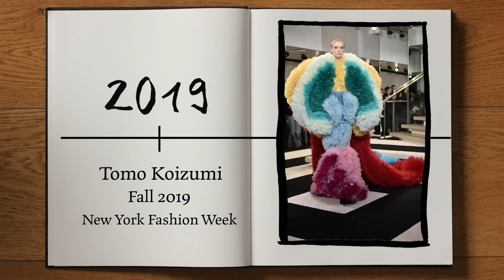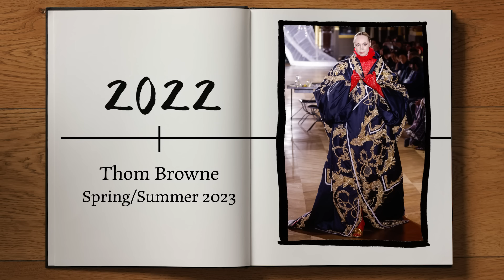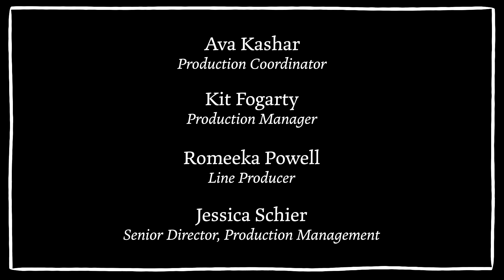Gwendoline Christie Breaks Down 10 Looks, From Wednesday to Game of Thrones | Life in Looks | Vogue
“I thought, no, I’m not gonna make any effort to fit in!” Actor Gwendoline Christie takes a look through her fabulous Life in Looks. As Gwendoline flips through a bound book of her greatest fashion moments, she talks about taking on the dream role of Brienne of Tarth, wearing Oscar de la Renta on the Star Wars red carpet, and playing Larissa Weems on Netflix's hit show Wednseday.

Director: Bronwen Parker-Rhodes
Director of Photography: Ailsa Aikoa
Editor: Michael Suyeda
Producer: Liv Proctor
Producer, Vogue: Qieara Lesesne
Associate Director, Creative Development, Vogue: Alexandra Gurvitch
Associate Producer, Vogue: Kristen Engelson
Associate Producer: Abi Fleming
Assistant Camera: Joel Spence
Gaffer: Al Rice
Set Designer: Tors Beedles
Audio: Ro Colman
Hair Stylist: Ben Talbott
Makeup Artist: Jenny Coombs
Filmed at: St. Pancras Renaissance Hotel London
Photos Courtesy of: Annie Leibovitz, Helen Sloan / HBO, Vlad Cioplea / Netflix
Production Coordinator: Ava Kashar
Production Manager: Kit Fogarty
Line Producer: Romeeka Powell
Assistant Editor: Andy Morell
Post Production Coordinator: Jovan James
Supervising Editor: Kameron Key
Post Production Supervisor: Nick Ascanio
Entertainment Director: Sergio Kletnoy

00:00 - “I thought, no, I’m not gonna make any effort to fit in!”
00:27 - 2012: Game of Thrones
02:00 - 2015: Star Wars: The Force Awakens Premiere
03:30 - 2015: Vivienne Westwood Fall/Winter 2015
04:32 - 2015: 21st Annual Screen Actor’s Guild Awards
05:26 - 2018: Miu Miu Cruise 2019
06:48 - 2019: Tomo Koizumi Fall 2019 NY Fashion Week
08:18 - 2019: Game of Thrones Season 8 Premiere
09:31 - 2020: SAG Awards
10:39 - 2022: Thom Browne Spring/Summer ’23
11:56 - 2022: Wednesday: Larissa Weems